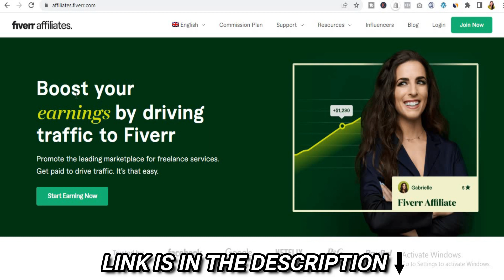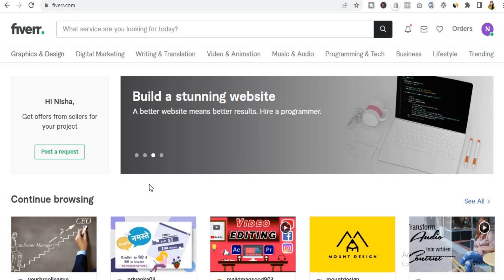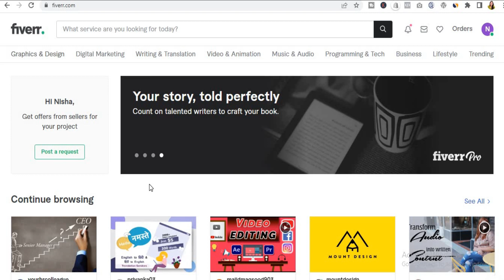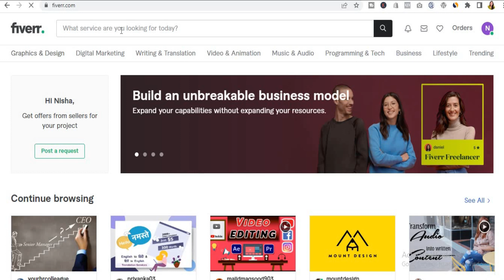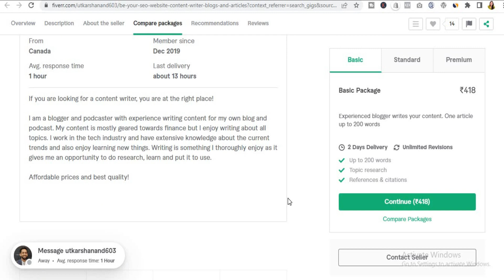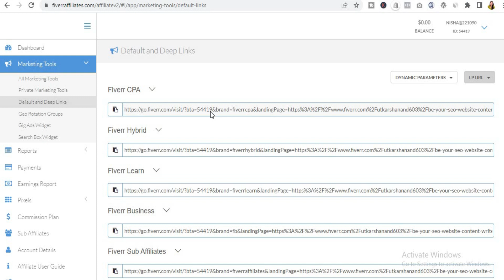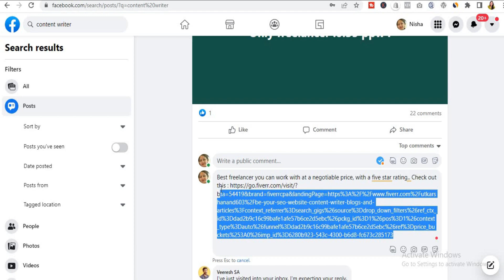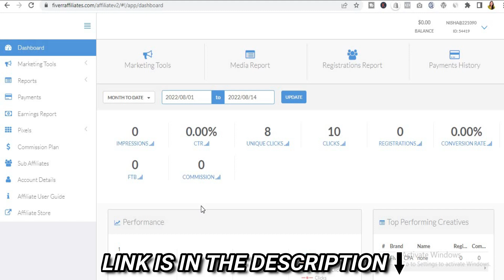Earn Money Online🔥 | How To Earn Money Online For Students | Earn Money Online Without Investment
In this video i.e earn money online I have explained one of the best way of how to earn money from home using facebook without any investment. This is also one of the best way to earn from mobile following this simple copy paste method which is also best for students to work from home and earn money online without investment.